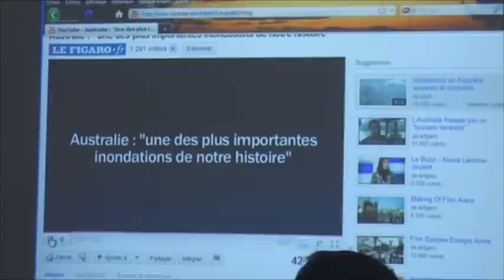Exercice évacuation de la protection civile à Martigny - Suisse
Afin d'exercer à l'échelle un/un les capacités d'un état major de crise; un scénario plausible d'une crue du fleuve du Rhône de 2 m 50 d'eau a été imaginé.

La gestion de crise s'organisait avec les hommes de la protection civile, la police, le service du feu, les services techniques, l'administration communale.

Tous devaient gérer l'évacuation de plusieurs quartiers comprenant des habitations, un camping, une école, des industries et des fermes.

Outre l'aspect humain avec la gestion des places et de la subsistance pour les évacués, restait aussi à trouver une solution pour la partie des animaux (essentiellement du bétail).

Les habitants concernés pouvaient jouer le jeu ou rester chez eux. L'annonce de l'exercice avait été faite au préalable par courrier aux concernés.

L'évacuation du camping était la plus compliquée, car du fait de sa structure une organisation parfaite devait être organisée pour arriver à 100 % de prospection.

Notre ville a pu mettre en oeuvre un exercice, qui nous l'espérons, ne sera jamais mis en pratique. Mais comment savoir ce que demain est?

Personne n'est à l'abri d'une quelconque catastrophe, alors soyons prêt!